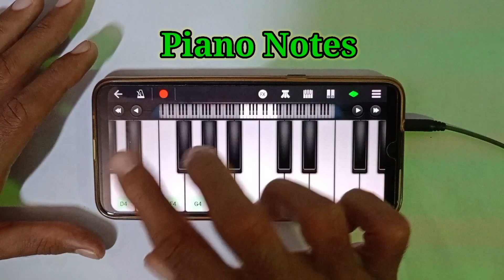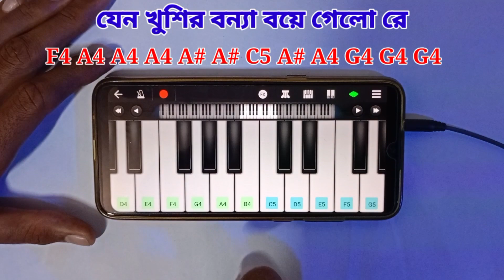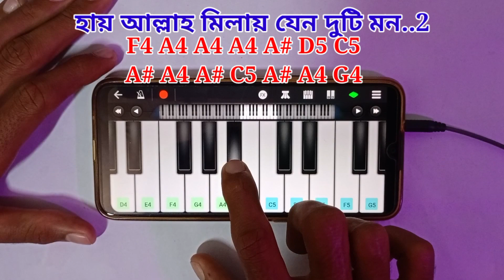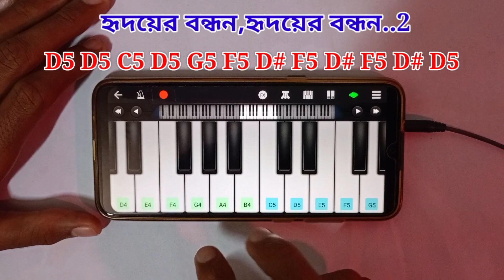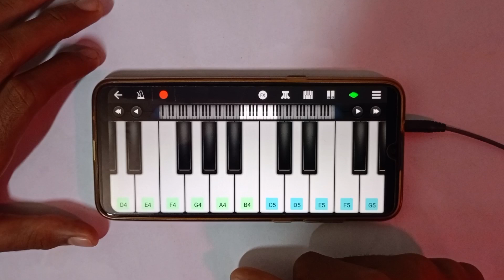Bodhu Beshe | বধূ বেশে কন্যা যখন | Piano Lessons | Musical Note | Bangla Old Song | Asad Teck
upload🔔.
➡️➡️👉Find me on socially---
Piano Tune By - Md Asadujjaman Shovon
Piano App      - Perfect Piano/walkband
Your queries solved↩
bodhu beshe piano
bodhu beshe piano tutorial
bodhu beshe piano lessons
musical note
asad teck
bodhu beshe harmonium
পিয়ানো বাজানো শিখুন
bodhu beshe walk band
bangla piano cover
বধু বেশে কন্যা যখন এলো রে
old song piano
piano practice
piano app
walk band
harmonium lessons
how to play piano on bodhu beshe
piano song
walk band
piano app
casio tutorial
online piano lessons
পিয়ানো শিখুন
হারমোনিয়াম শিখুন
পিয়ানো বাজানো শিখুন
walk band app
piano app
harmonium app
মোবাইল দিয়ে পিয়ানো বাজানো শিখুন